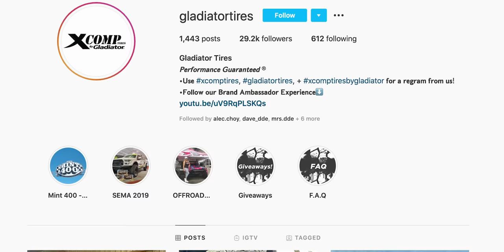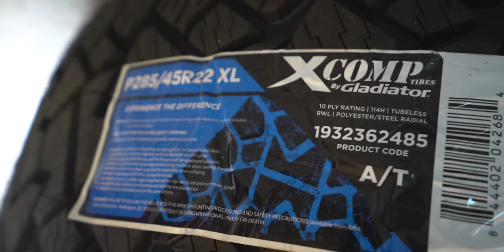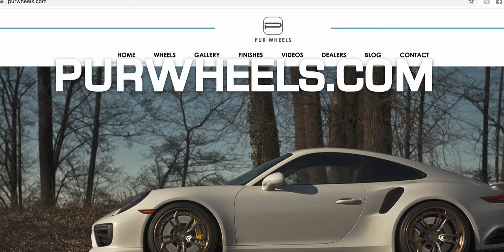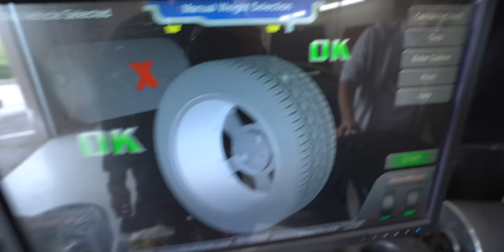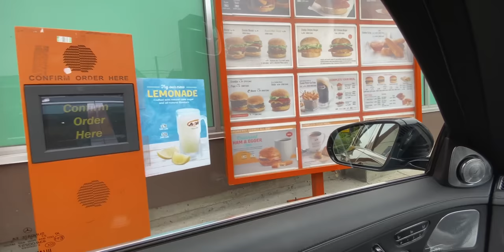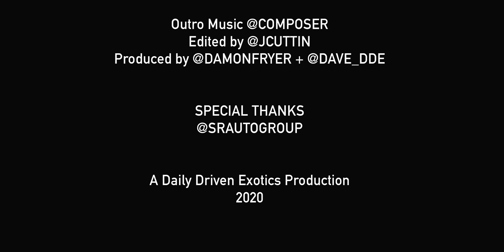SURPRISING MY WIFE WITH NEW WHEELS ON AMG G63!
2 CRAZY GUYS ATTACK FERRARI OWNER AT GAS STATION! *DAUGHTER HIDES IN CAR*